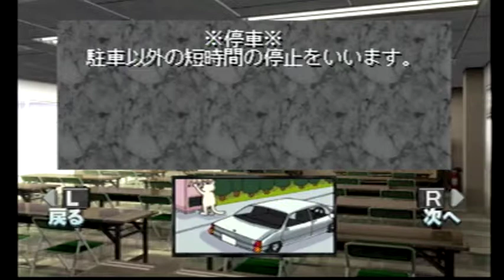学科No.16 【免許をとろう】 学科教習を受ける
『免許をとろう』(株式会社トワイライトエクスプレス/監修：全日本交通安全教育センター)